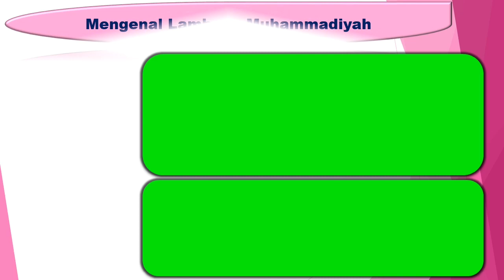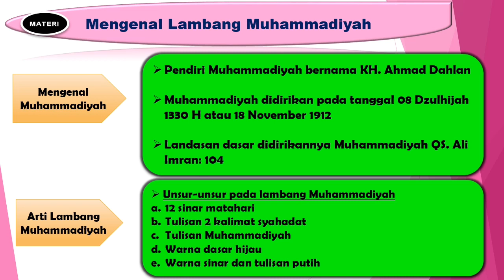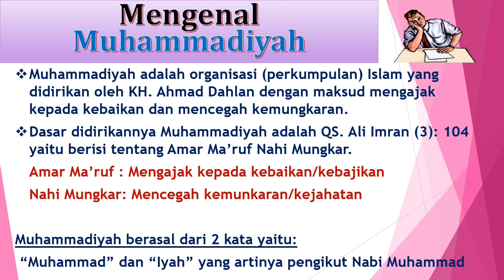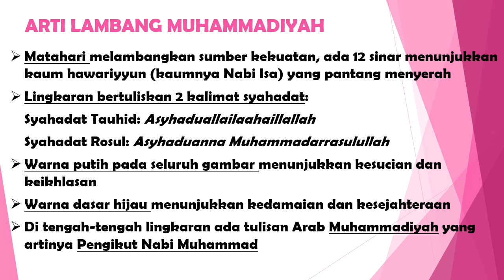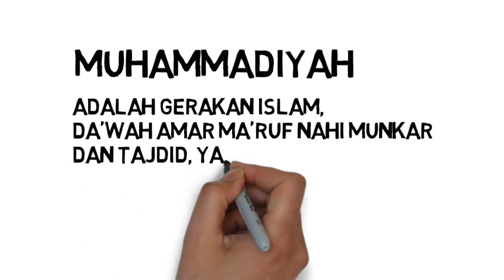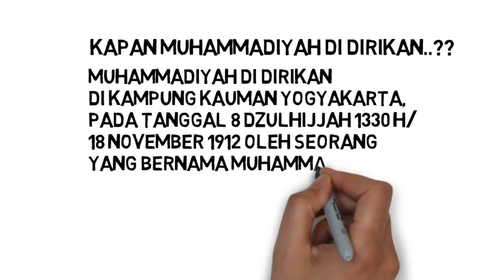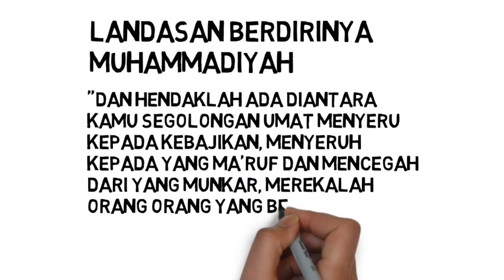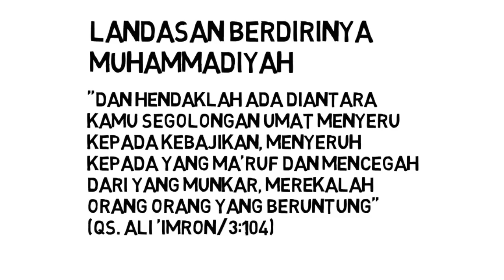Pertemuan ke-1: Pembelajaran Kemuhammadiyahan Kelas 3 SD MP3 Yogyakarta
Assalamualaikum

Teman-teman semua, hari ini kita belajar Kemuhammadiyahan ya...!!
Yuk kita mulai dengan baca basmallah...😁👍

Pertemuan ke-1 ini kita membahas tentang *Mengenal Muhammadiyah,* yang berkaitan dengan berdirinya Muhammadiyah serta lambang Muhammadiyah

Coba kalian lihat dan perhatikan penjelasan pak Dahuri pada link YouTube yang sudah saya share ya.

*Selanjutnya, kerjakan tugas yang ada pada link googleform berikut ya:*

*Pengumpulan tugasnya pak Dahuri tunggu sampai besok Selasa sebelum jam 07.00 WIB.*
Untuk pertemuan kali ini cukup sampai di sini ya, besok kita lanjutkan lagi pada pertemuan selanjutnya... Oke...
Terimakasih

Semoga teman-teman tetap sehat dan semangat dalam belajar. Aamiin

JIKA ADA YANG BELUM PAHAM, hubungi via *WA Pak Dahuri*

GURU AL ISLAM,
KEMUHAMMADIYAHAN
BHS. INGGRIS DAN TIK
    *KELAS 3 SD MP3*